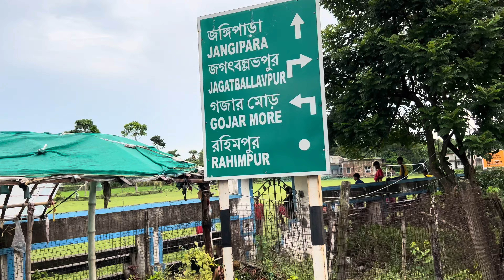রঙ্গবতী তাঁতের শাড়ি || Rangabati tant saree Manufacturing || khadi cotton sarees with price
এই ভিডিওতে আমি আপনাদের বাংলার রঙ্গবতী তাঁতের শাড়ি কিভাবে তৈরী হয় টোটালটাই দাখানোর চেষ্টা করেছি । আমরা পৌঁছে গিয়েছিলাম রানীবাজারে M/S বিশ্বনাথ রক্ষিত এর বাড়িতে।
আপনারা এই ভিডিওতে বিশ্বানাথ বাবুর তৈরীকরা সুন্দর সুন্দর বিভিন্ন ধরণের শাড়ি দেখতে পাবেন ।

Near rail station: Horipal
Bus route: 10 no.
Bus stop: Ranibazar Tatultala

নাম এবং ফোন নম্বর⤵️

🔴অনিমেশ রক্ষিত
handloom saree wholesale market in kolkataphulia tant sareefulia tant saree wholesalesantipur saree marketkhadi cotton sareekhadi cotton sarees with pricelinen sareestant saree collectionhandloom saree with pricehandloom saree manufacturer in phuliapure handloom sareehandloom sarees with pricehandloom saree wholesaler
Nomadic Travel Trunkspure khadi cotton saree